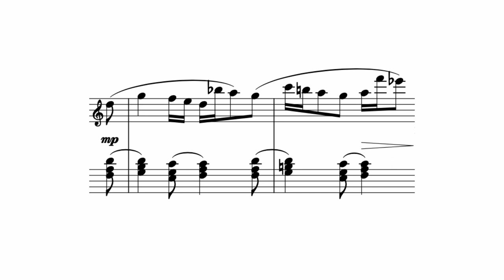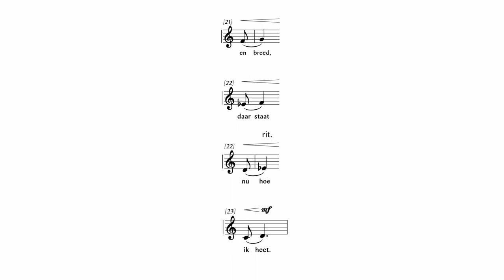Schrijven in het zand (LIVE) | Mathias Coppens | Frank Adam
HUNIYAGAR vzw stelt met trots hun eerste publicatie voor: de liedbundel “Als de bomen straks gaan rijden, zal mijn hoofd dan blijven staan?”.

Zes componisten -David Anne, Mathias Coppens, Sam Gevers, Diederik Glorieux, Frederik Neyrinck en Michaël Vancraeynest- kozen één gedicht uit de gelijknamige gedichtenbundel van Frank Adam en plaatsten er muziek op. Zowel gedichten-als liedbundel mikken op jonge kinderen maar zijn ook voor volwassenen een lust voor oog en oor.

De uitgave van de liedbundel is verzorgd, een tikkeltje eigenzinnig en bestaat uit zes afzonderlijke boekjes. Netjes gebundeld in een mooie kartonnen plooimap.

In elk boekje vind je de tekst van het gedicht in een typografie van Nick Lambrecht. Nick laat het gedicht lezen als een lied. Illustrator Glenn D’Hondt voorziet elk lied van een speelse en tegelijk uitdagende illustratie. Muziekgraveur Hannes Vanlancker goochelt met het notenbeeld en verzorgt de eigenzinnige zetting van de muziek.

Beeld & geluid: reporter ter plaatse Elice Puype

Datum en locatie: 16 maart 2022 - CC Het Spoor Harelbeke